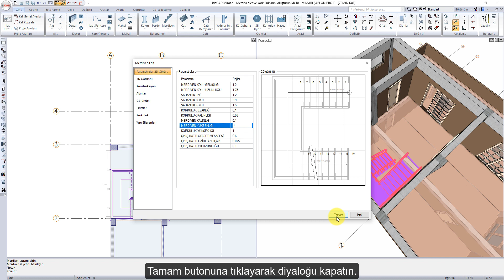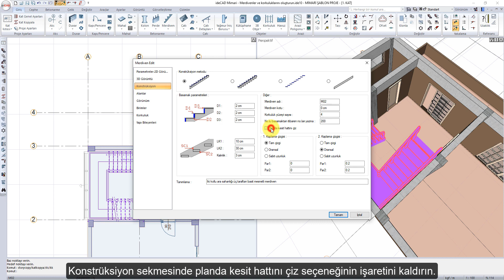ideCAD Mimari | Merdiven ve korkuluklarını oluşturun - ideCAD Yapı Bilgi Modellemesi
Yapı bilgi modellemesi ile baştan sona Mimari bir projenin, Yapı Bilgi Modelini oluşturup , statik betonarme hesaplar için inşaat mühendisiyle paylaşılmasını anlatan eğitim seti.  YAPI BiLGİ MODELLEMESİ ile mimari statik betonarme BiM değişiminin, ideCAD ile nasıl yapıldığını öğrenerek, deneme sürümüyle siz de deneyimleyebileceksiniz.